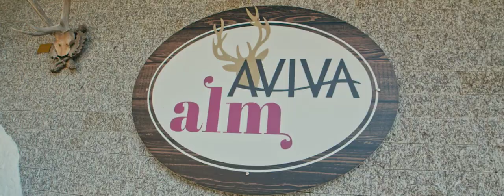AVIVA Alm - die einzigartige Eventlocation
Firmenfeiern, Geburtstage, Weihnachtsfeiern oder auch Hochzeiten ... die AVIVA Alm in St. Stefan-Afiesl im Mühlviertel ist die perfekte Eventlocation auf fast 1.000m Seehöhe für jeden Anlass.